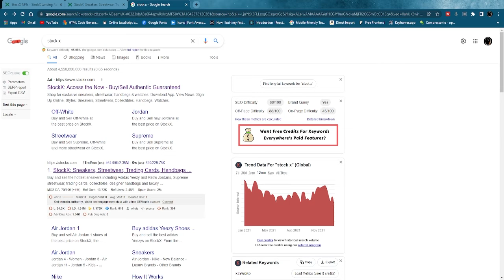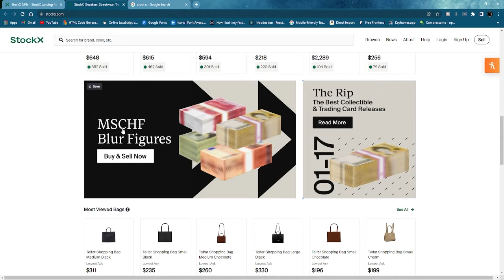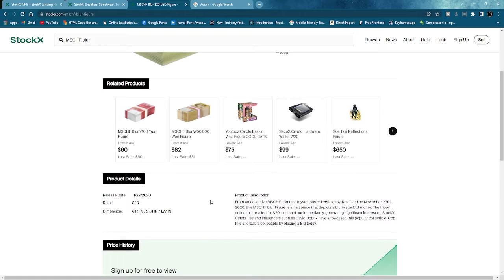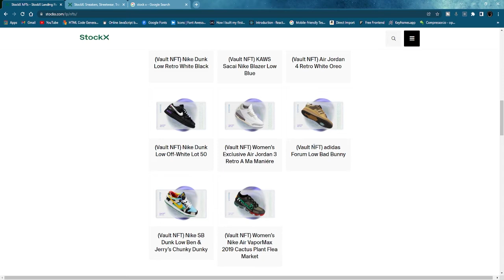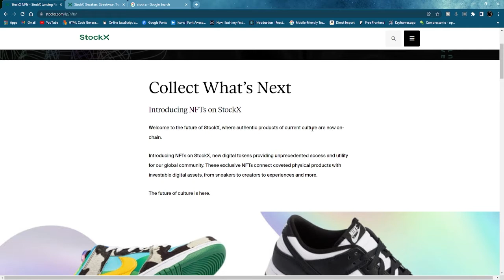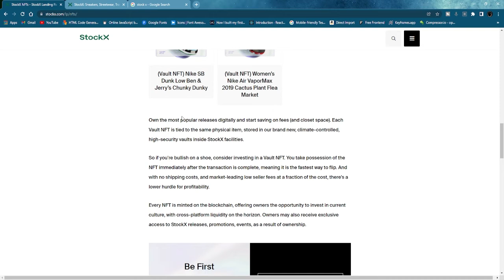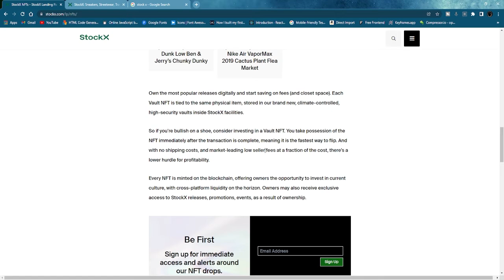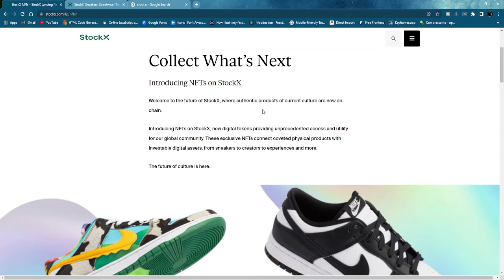Stock X just change the NFT Game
Stock X, the #1 reseller platform for authenticated digital good are now getting into the NFT space. My take on what this means for the future of NFTs?

My Companies:
CAD Blueprint is your #1 pathway to becoming a CAD Expert. No matter what you plan to do, with proper guidance you can acheive anything.
CADBluePrint.com